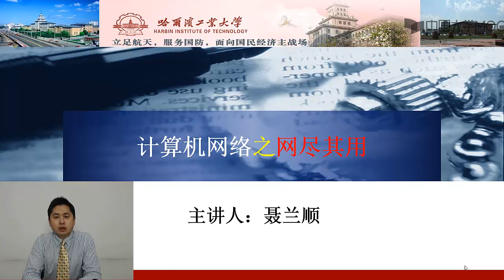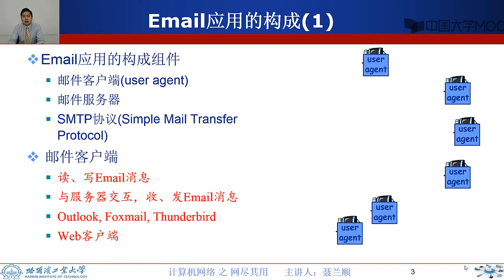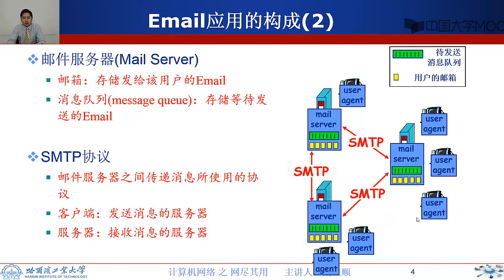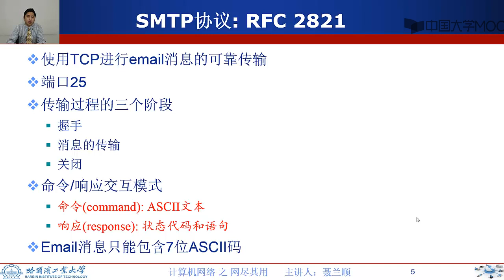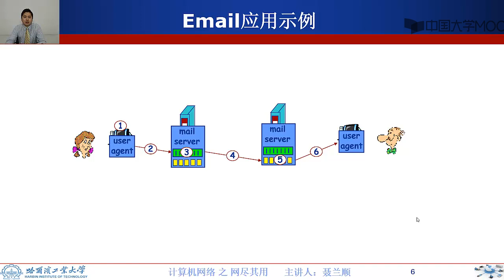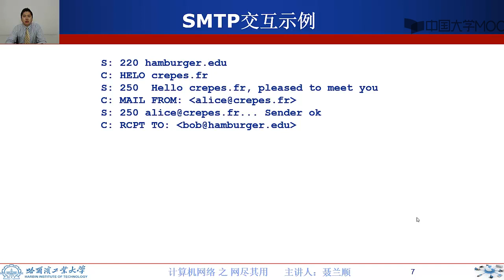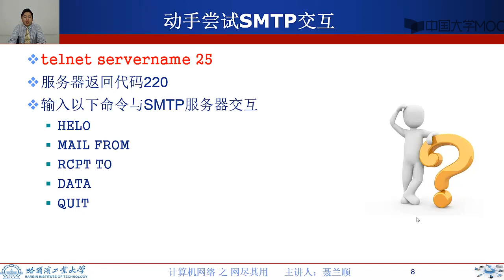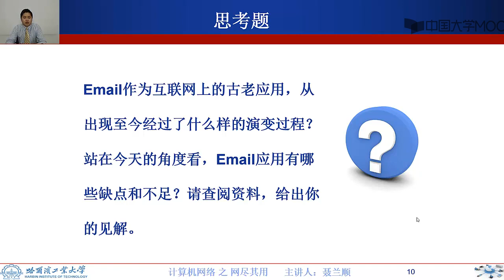[3.4.1]--Email应用概述【计算机网络-哈尔滨工业大学】